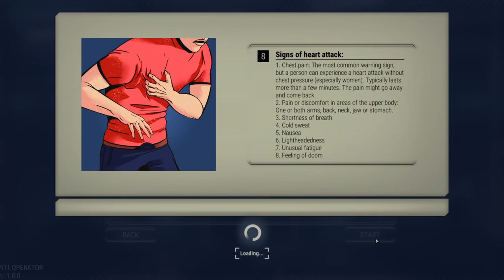911 OPERATOR SIMULATOR Walkthrough Part 1 - I'M FIRED (Day 1)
911 OPERATOR Walkthrough Part 1 - So Decided to see how I would do running a city's emergency services ... didn't go well